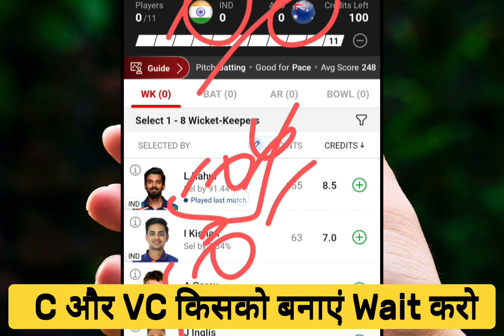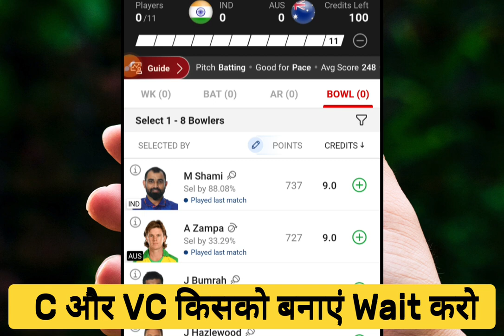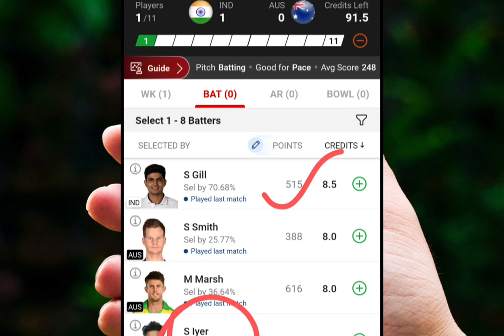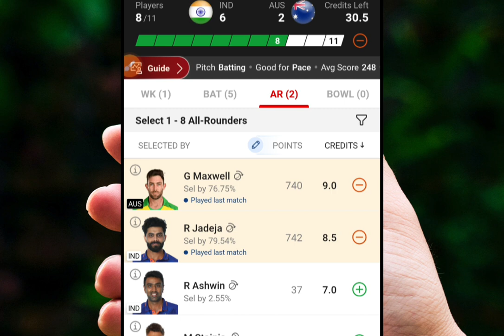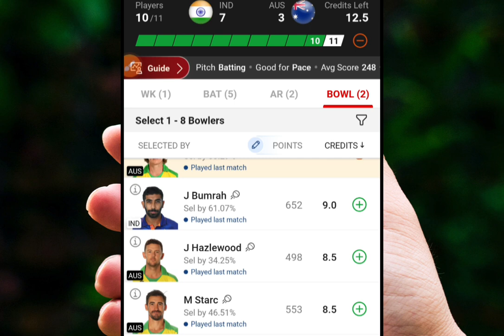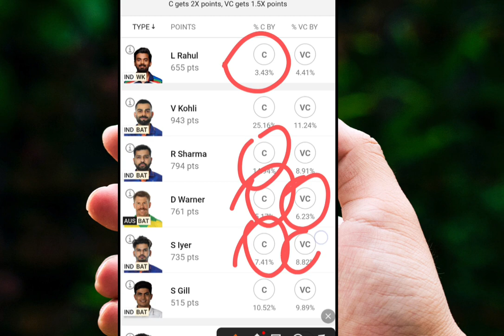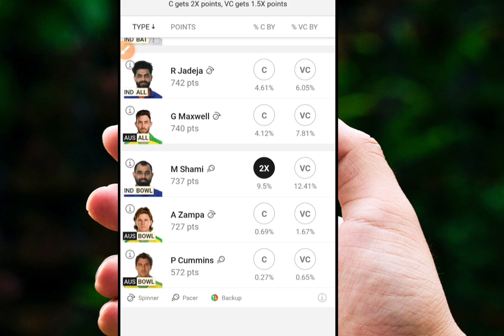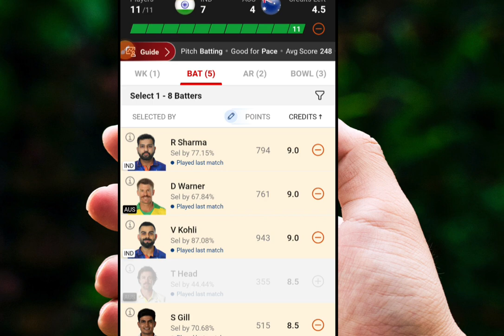IND vs AUS Dream11 Final Team, IND vs AUS Dream11 Prediction, INDIA vs AUSTRALIA Dream11 Prediction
IND vs AUS Dream11 Team, IND vs AUS Dream11 Prediction, INDIA vs AUSTRALIA Dream11 Prediction

india vs australia playing 11,
india vs australia final spoof
ind vs aus,
india vs australia world cup 2023 final,
india vs australia final trolls hindi